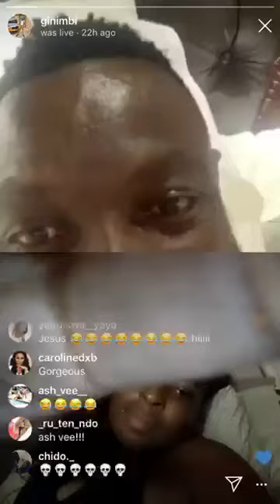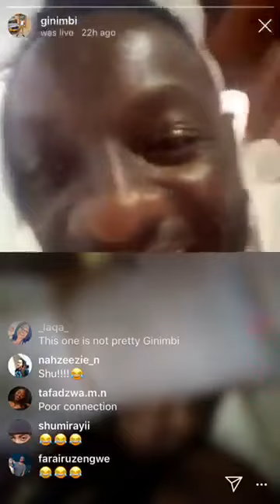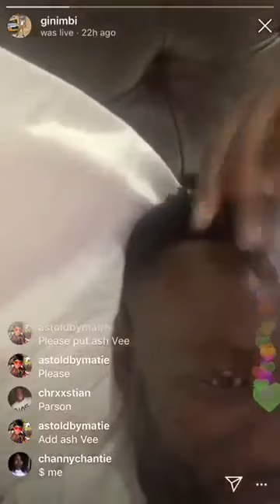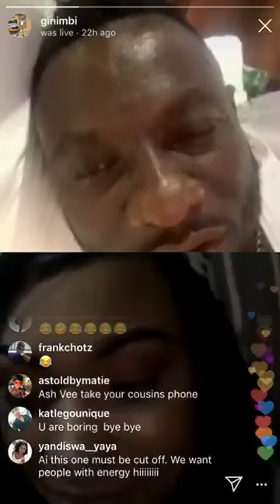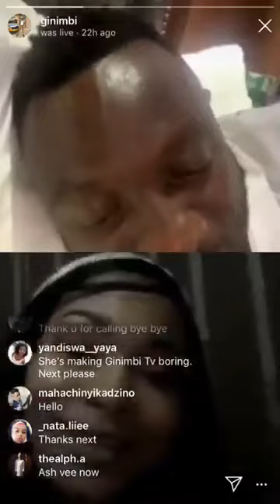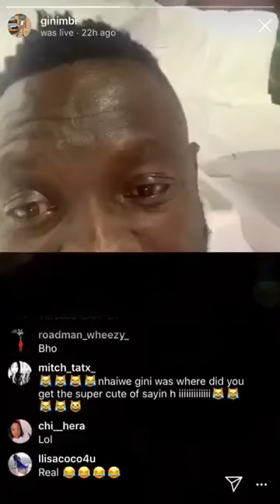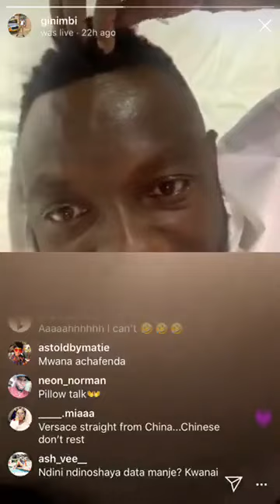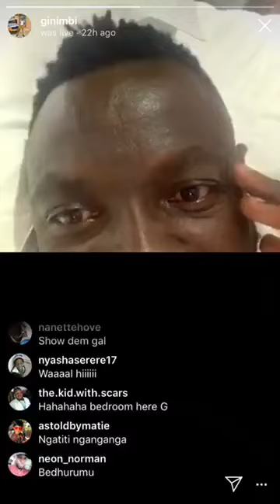Wedu Ginimbi Achifara NeMafans